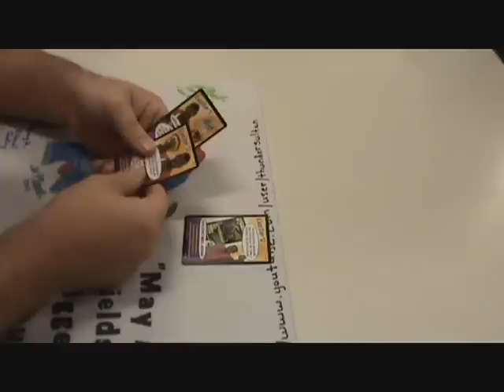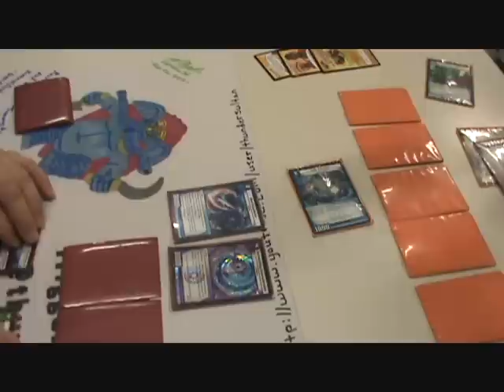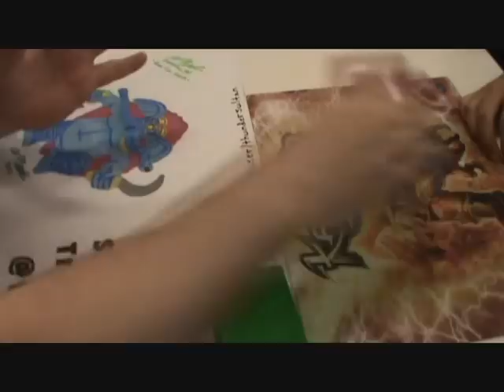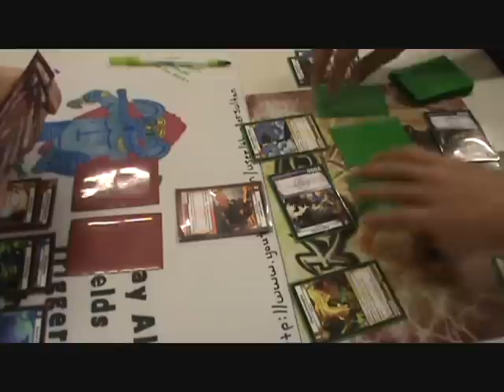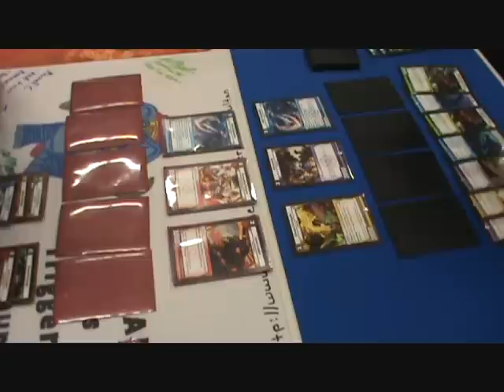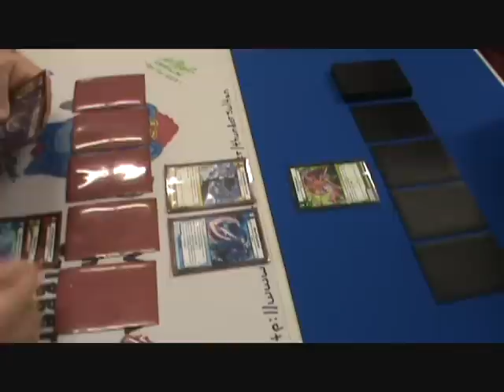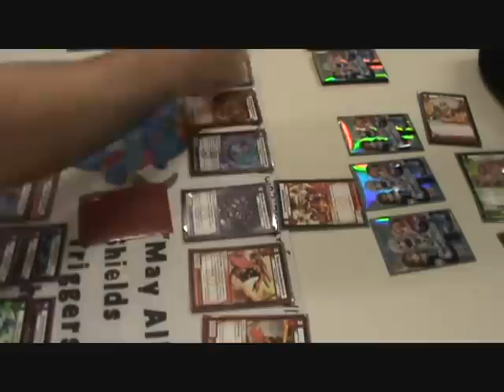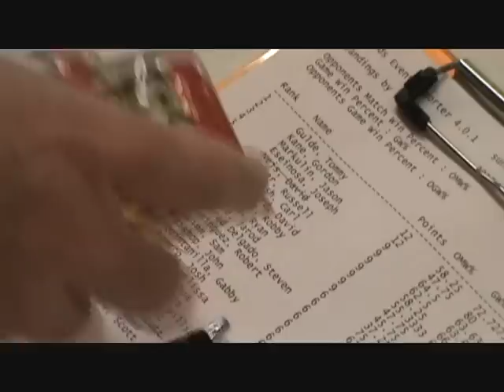KAIJUDO - All 4 Rounds of EVO FURY Sealed Release Event Plus Prizes Awarded - Comic Asylum TX 11/18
Round Two... 40:27 Round Three... 1:13:56 Round Four... 1:44:52 Prizes... 2:17:21
Gordon Kane's 4-0 Deck Profile... 2:15:21

All four rounds of me playing in the Kaijudo EVO FURY sealed event at Comic Asylum in Richardson TX on 11/18/2012. Each player was given 6 packs of EVO FURY to build a deck of 30 or more cards. My deck building video can be found
Thank you to all 4 of my opponents for letting me film our matches.

Filmed Sunday, November 18th, 2012. Uploaded on Tuesday, November 20th, 2012.

My name is Carl Reddish - May all your shields be triggers!
34 Code Cards...